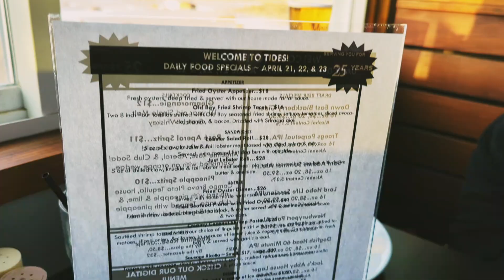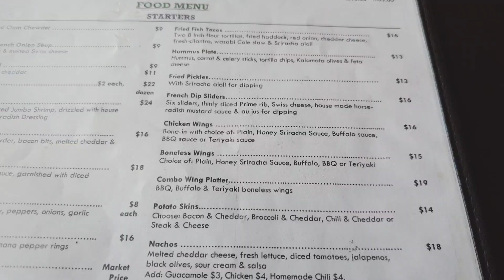Tides Restaurant & Pub, Nahant, MA